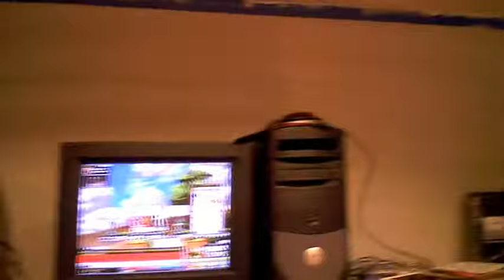long time no Vlog!! i talk about my job